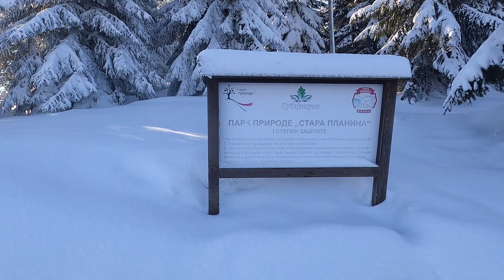Zimski uspon na Midžor, Stara Planina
Grandiozna bela prostranstva Stare Planine. Zimski uspon na Midzor.

(uskoro jos)

👉 Ako vam se svidja sadrzaj zapratite kanal i lajkujte video. 👈

Molba da svako ko prati moje trekove i generalno ide u prirodu ne ostavlja smece za sobom. Hvala!